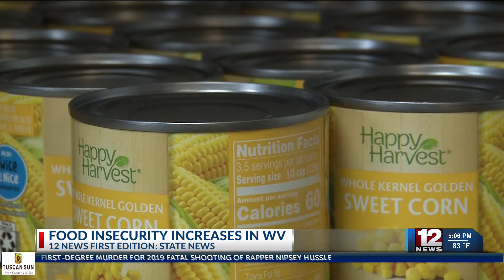Study finds food security has worsened in West Virginia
12 News spoke with advocates about the challenges that come with trying to keep people fed in the Mountain State.